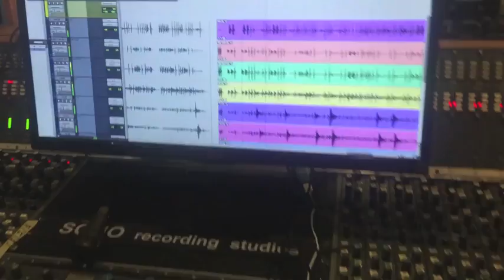Divokej Bill 2016 - díl 7. - Natáčení nové desky!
Přinášíme vám exkluzivní pohled do nahrávacího studia, kde se neflákáme a točíme pro vás nové album, které vyjde na jaře roku 2017! Zveme vás na krátkou návštěvu prostřednictvím našeho videa ;)